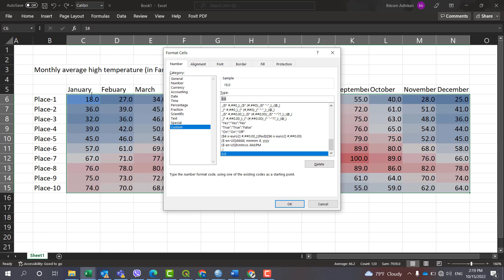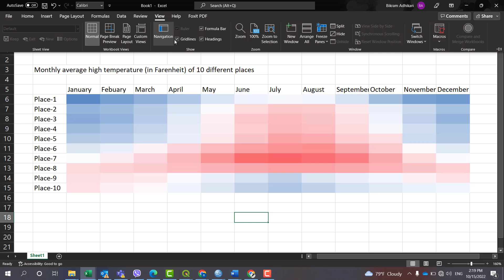How to create heat map ? || A simple way to hide texts in excel sheet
This  is short video  tutorial from where you will learn about:
1) How to create heatmap in excel sheet?
2) How to hide texts or number in excel sheet while creating heat map or other process?
3) How to hide gridlines in excel sheet?